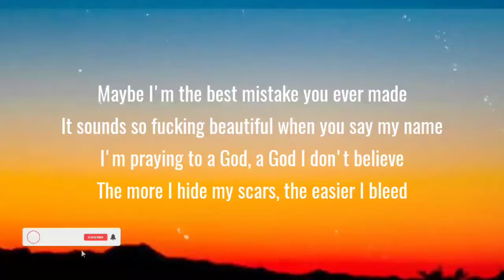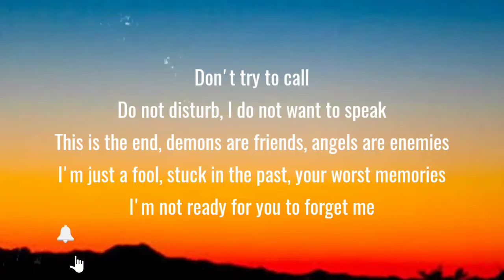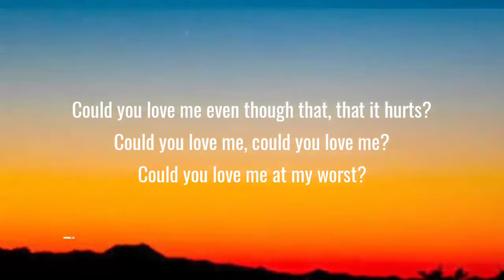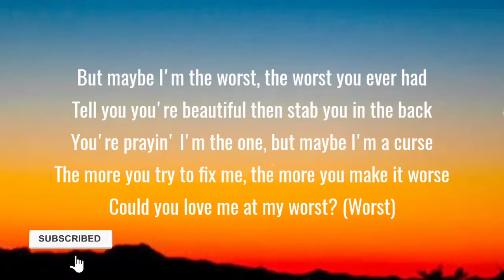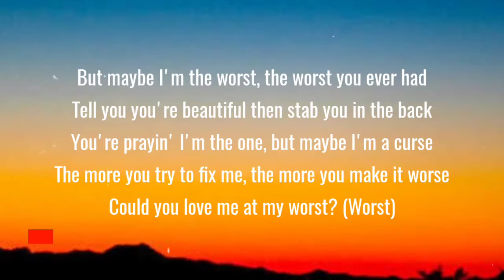BLACK BEAR - AT MY WORST ( LYRICS )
Intro]
Yeah

[Verse 1]
This is the end, this is the end, this is the end of me
Playin' pretend that I'm available emotionally
I'm off a Benz, goin' 'round bends could be the death of me

[Pre-Chorus]
It sounds so fucking beautiful when you say my name
I'm praying to a God, a God I don't believe

[Chorus]
But maybe I'm the worst, the worst you еver had
Tell you you're bеautiful then stab you in the back
You're prayin' I'm the one, but maybe I'm a curse
The more you try to fix me, the more you make it worse

[Post-Chorus]
Could you love me even though that, that it hurts?
Could you love me, could you love me?
Could you love me at my worst?
[Interlude]
Yeah (Yeah)

[Verse 2]
Don't try to call
Do not disturb, I do not want to speak
This is the end, demons are friends, angels are enemies
I'm just a fool, stuck in the past, your worst memories

[Pre-Chorus]
I know that I'm the best mistake you ever made
I showed you all my scars that I let nobody see

[Chorus]
Tell you you're beautiful then stab you in the back

[Post-Chorus]
[Bridge]
This is the end, this is the end, this is the end of me (Me, me)

[Chorus]
Could you love me at my worst? (Worst)